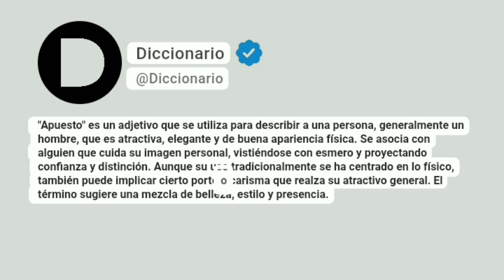Apuesto Significado En Español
"Apuesto" es un adjetivo que se utiliza para describir a una persona, generalmente un hombre, que es atractiva, elegante y de buena apariencia física. Se asocia con alguien que cuida su imagen personal, vistiéndose con esmero y proyectando confianza y distinción. Aunque su uso tradicionalmente se ha centrado en lo físico, también puede implicar cierto porte o carisma que realza su atractivo general. El término sugiere una mezcla de belleza, estilo y presencia.